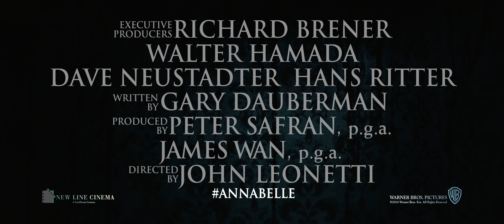Annabelle - Teaser Trailer F1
หลังจากที่ภาพยนตร์ The Conjuring ที่เข้าฉายไปเมื่อ ปี 2013 กระแสของภาพยนตร์เรื่องนี้ก็ประสบความสำเร็จได้กระแสปากต่อปากของคอหนังสยองที่หลายคนยกนิ้วให้ ถึงความสยองขวัญสั่นประสาท กลับมาคราวนี้ค่ายหนัง วอร์เนอร์ บราเดอร์ส พิกเจอร์ส ขอจับตุ๊กตาผีในภาพยนตร์ The Conjuring มาสร้างแยกเป็นภาพยนตร์ที่มีชื่อว่า Annabelle

Annabelle เข้าฉาย 2 ตุลาคม 2014 นำแสดงโดย Annabelle Wallis, Alfre Woodard, Eric Ladin , Tony Amendola , Brian Howe , John R. Leonetti , Gabriel Bateman และ Shiloh Nelson กำกับการแสดงโดย John R. Leonetti ติดตามรายละเอียดเพิ่มเติมได้ที่ และ IG : WarnerBrosThai